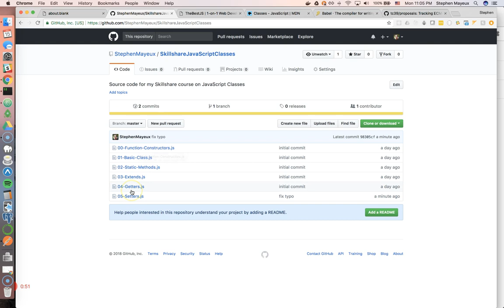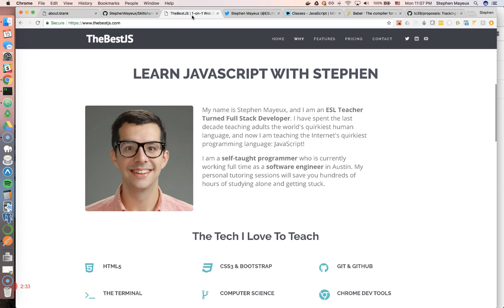Finding Help for ES6 JavaScript Classes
Stephen Mayeux is a Software Developer in Austin and teaches Full Stack JavaScript development. Need a personal tech tutor? and book a lesson with Stephen.